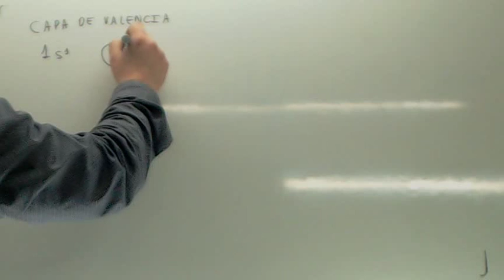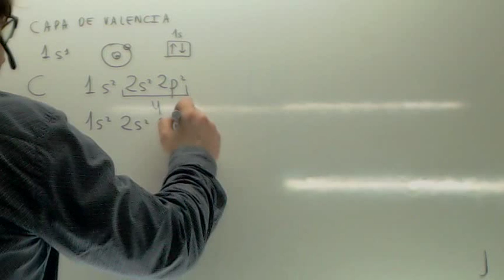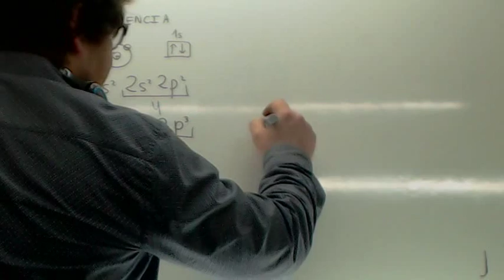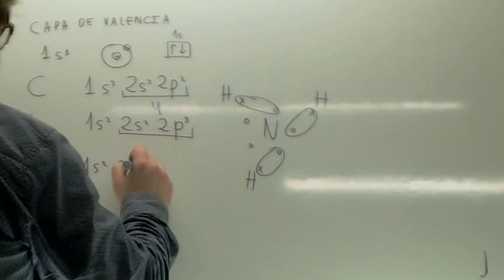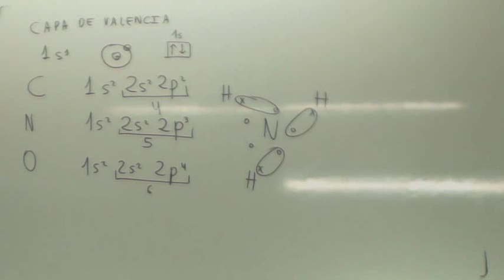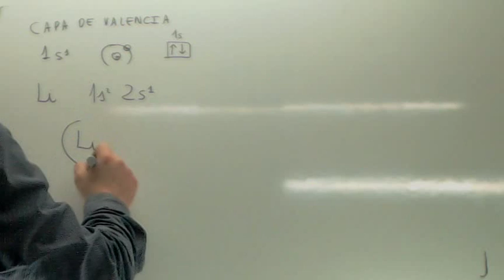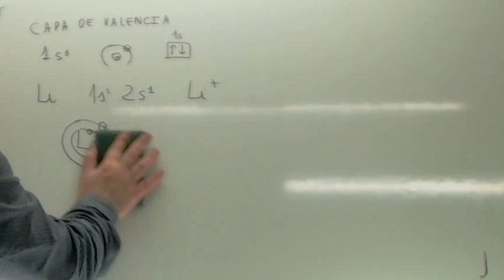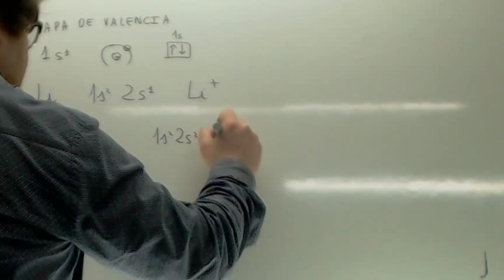Capa de valencia Usero